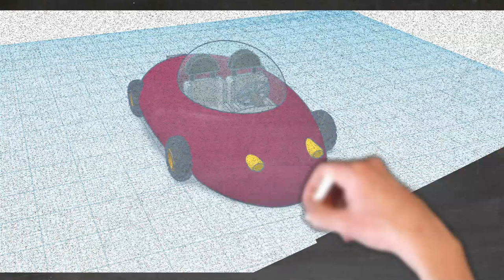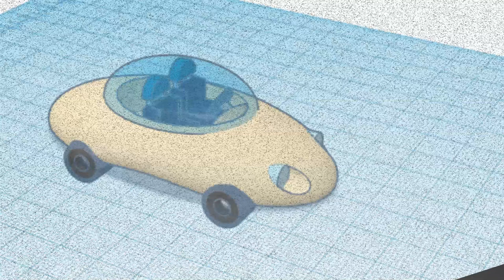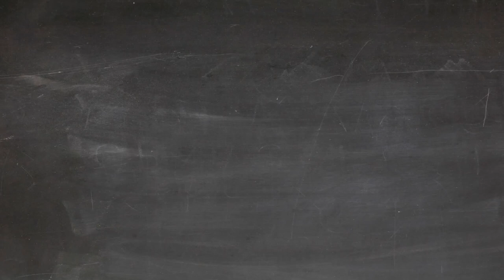Afterburner Future Car Doodle Jam - Audio Hero - Tube Buddy Perk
Afterburner is a hard driveing rock tune in the Audio Hero library. The Afterburner Doodle Jam features sweet cards created by my 8th graders using Tinkercad.  There will be a card for the tutorial in the video. Audio Hero is part of my Tube Buddy subscription.

If you pay for a TubeBuddy subscription, it does not break the bank, and it comes with several perks. Hard to sing the blues with that many musical choices.

Either way, I do want to emphasize that these songs are not free... one you pay for the rights with the subscription or paid TubeBuddy account you have the right to download and use them in YouTube videos.

Make something awesome or just want to say "thanks" for the vid? You can find us @HLModTech on Instagram, Facebook, or Gmail.